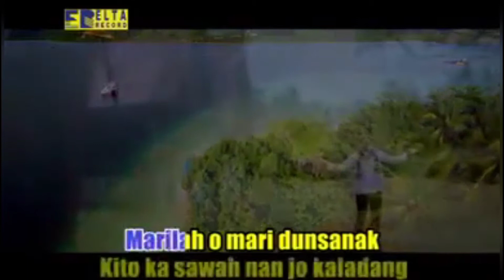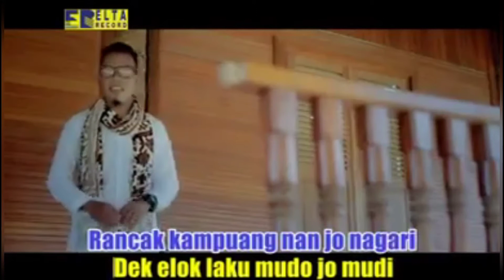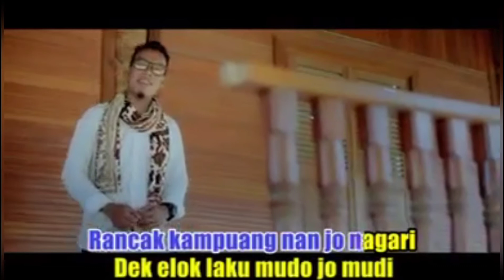Membangun Nagari - Andra Respati || 04.12